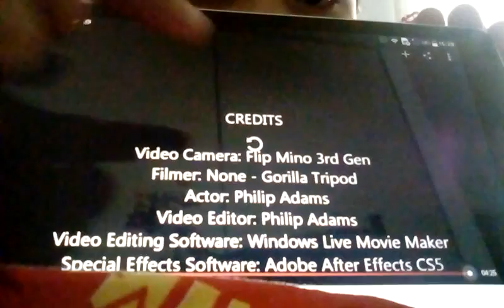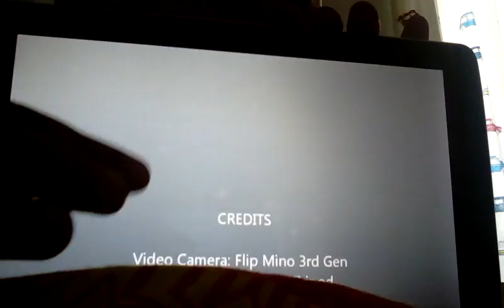12padams Phase Experiences - Experience 2 - Day 35